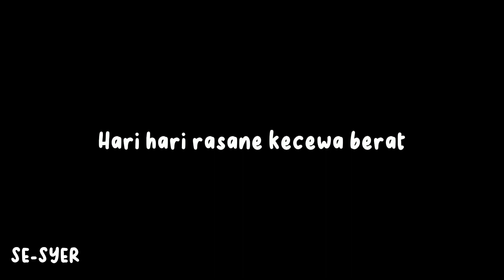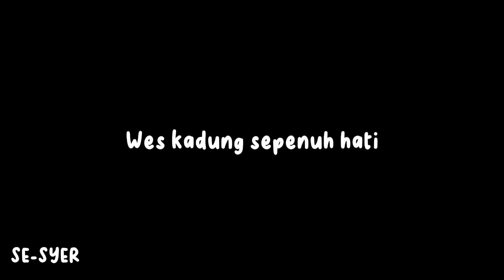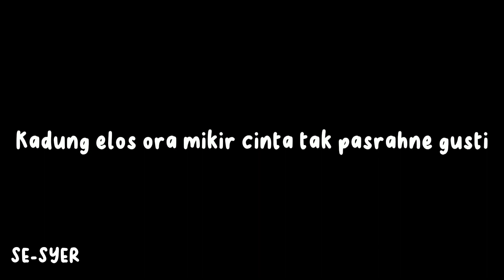KISINAN 2 - MASDDDHO (LIRIK)